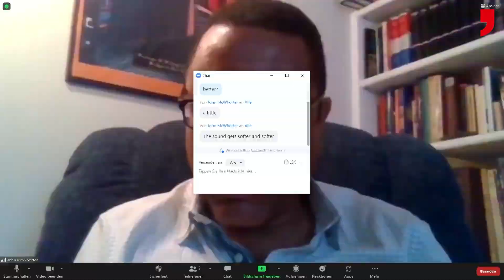Cancel Culture – Buzzword of the Hour [engl.]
Cancel Culture ― since 2020, we’ve been hearing and reading the term more and more often. But how does Cancel Culture differ from historical cases of censorship, boycott and no-platforming? Where do boycotts in the arts and culture lead us to, who do they weaken, and when are they legitimate? Which voices are part of public discourse, and which are absent from the outset without being canceled? A conversation with writer Olivier Guez, linguist John McWhorter [via live stream], and journalist Nesrine Malik, author of the essay »We Need New Stories«.

Host: Matthew Karnitschnig